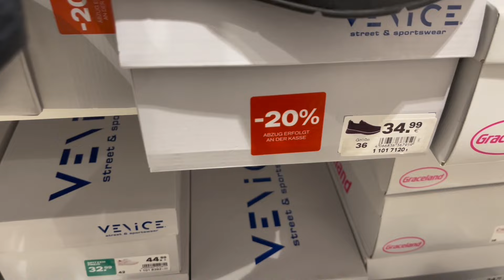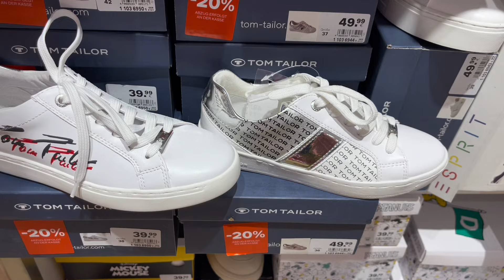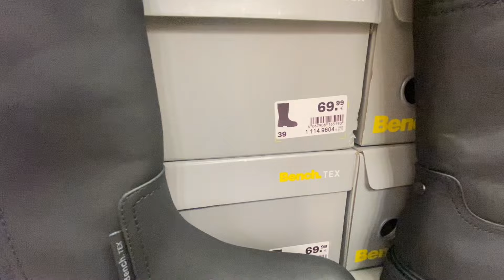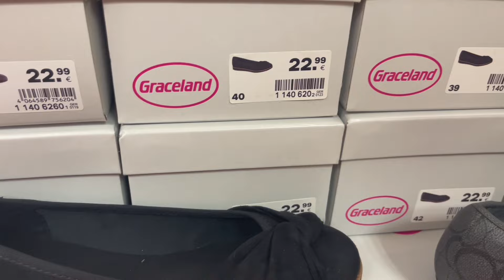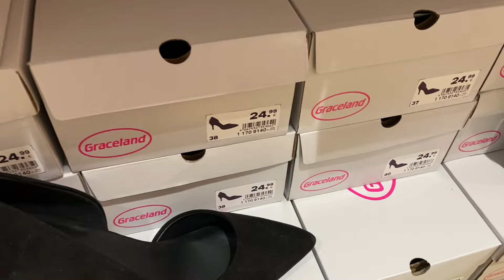DEICHMANN Women’s Collection September 2024